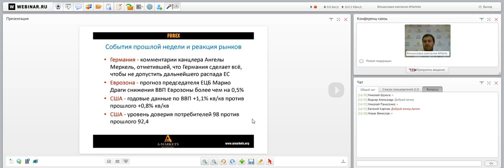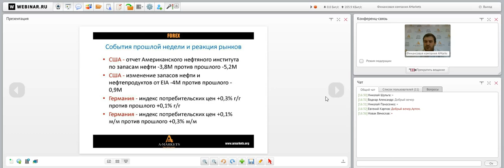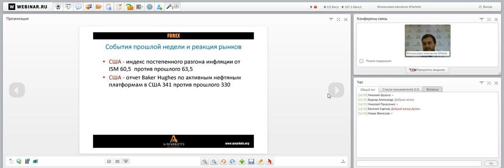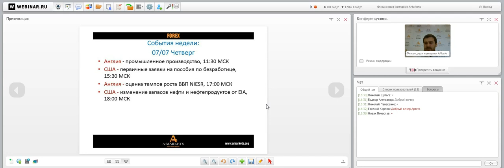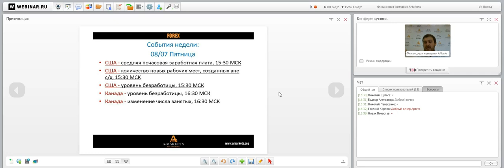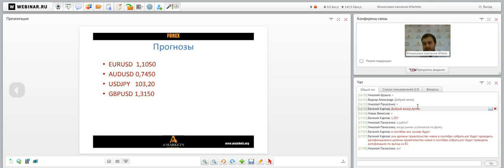Вебинар «Правильный понедельник» с Артемом Деевым. 04.07.2016